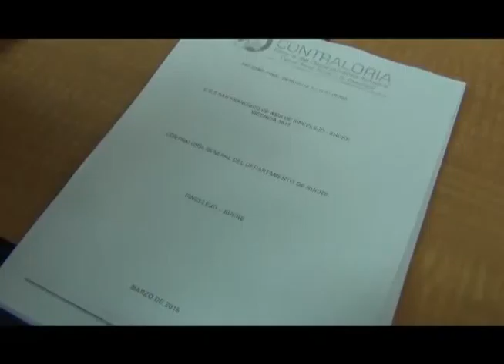CONTRALORIA DETECTO 7 HALLAZGOS POR 160 MILLONES DE PESOS EN LA ESE SAN FRANCISCO DE ASÍS